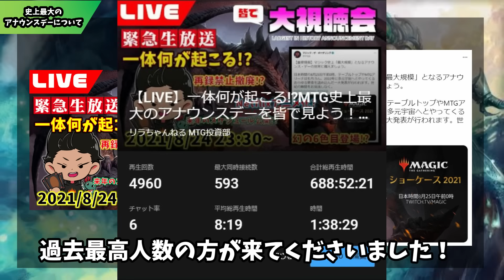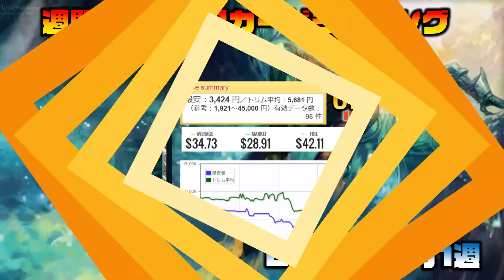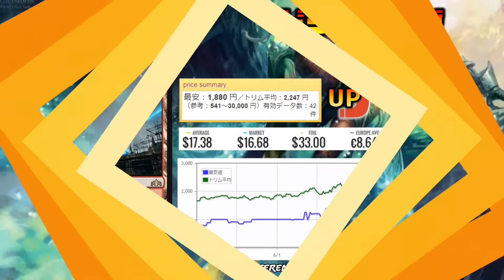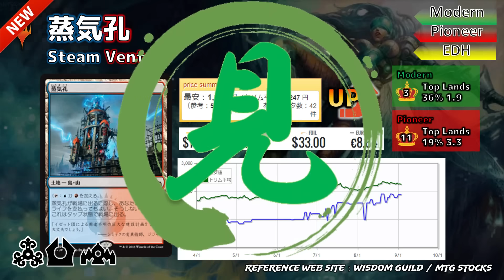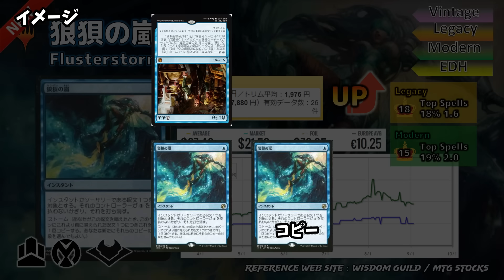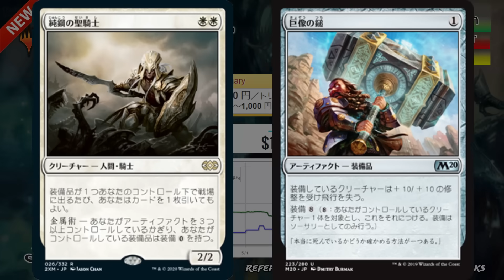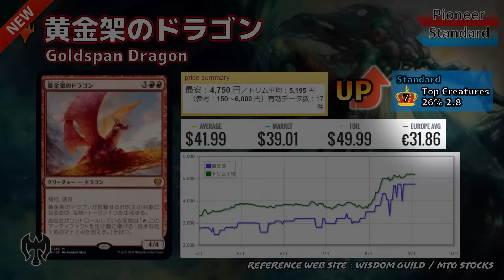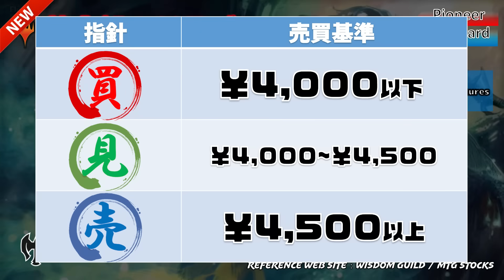【MTG投資部】イニストラード真夜中の狩りプレビュー開始！今回は良セットの予感！【9月1週】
↓僕が運営しているもう一つのチャンネルはこちら↓
▼LOTUS CHANNEL(EDH対戦動画)

リラちゃんねる＠MTG投資部

▼参考サイト
WisdomGuild